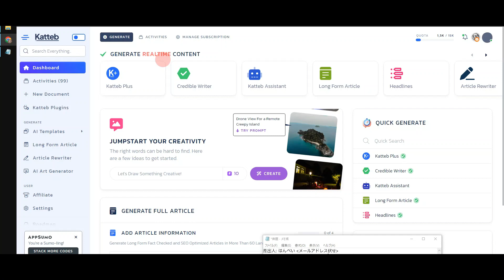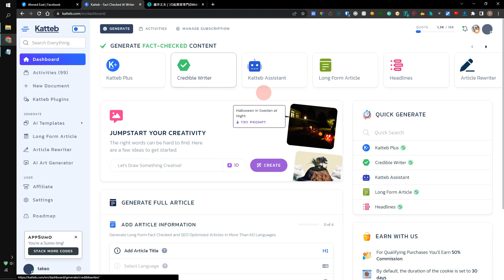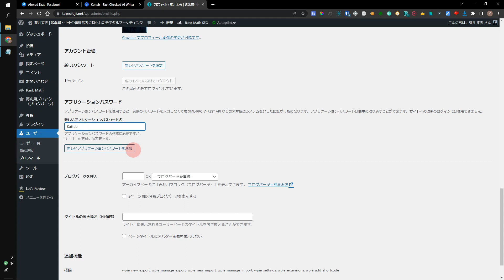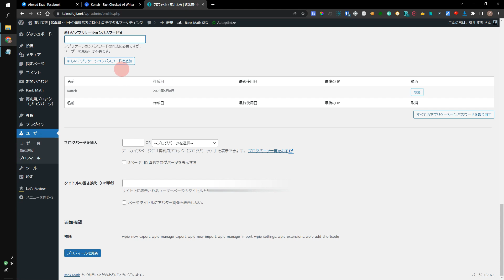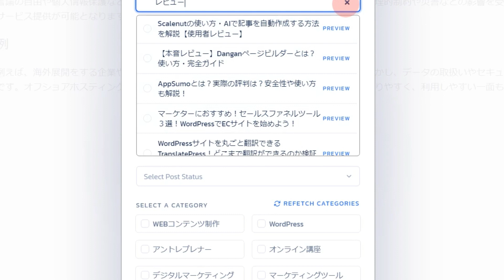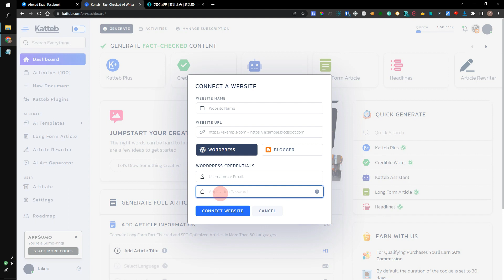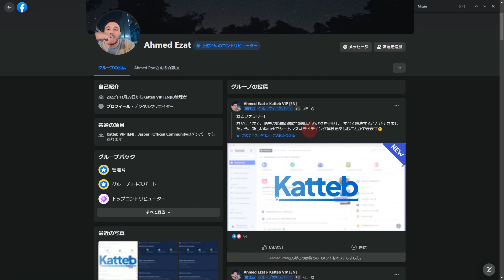【手順】Katteb x WordPress統合で爆速記事公開！設定方法を公開！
Kattebの新機能でWordPressと連携・統合が可能になりました。
この動画では、Kattebで記事を作成し、簡単かつ効率的にWordPressサイトで公開する手順や設定方法を分かりやすく解説しています。

あなたのブログ運営を劇的に効率アップしましょう。

0:00 ご質問内容
0:24 Kattebの最新アプデ
0:47 WordPress統合・連携機能とは
1:11 Kattebの外観デザインも変わった話
1:37 Katteb×WordPress設定・手順
2:08 アプリケーションパスワードについて
3:15 【謎表示】GPT4との連携も近いかもしれない…
3:22 実際に記事を書く
3:49 Kattebからサイトに記事を直接投稿する
3:15 プレビュー
5:40 注意点
6:04 他の新機能について

ChatGPT Plusの新機能 vs Katteb - ブログ記事生成のスピード比較！【GPT4 Web Browsing 】

【簡単操作】Kattebで驚きの箇条書きリスト作成術！AIライティングツールを使いこなそう💡詳細